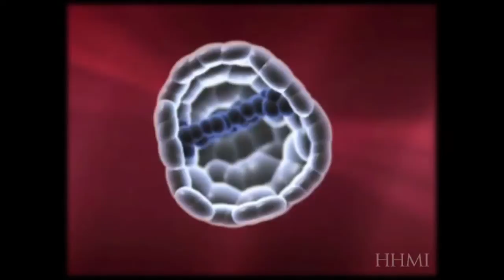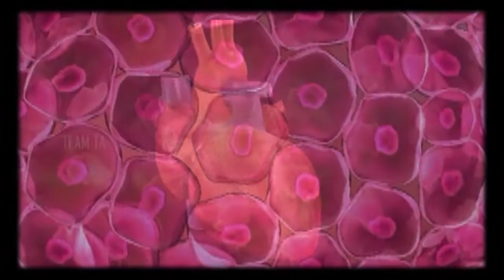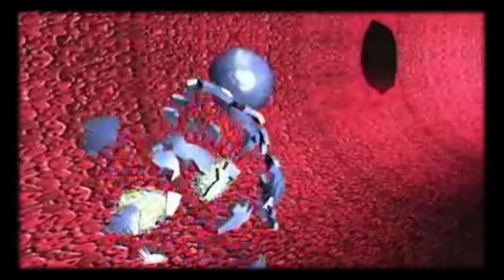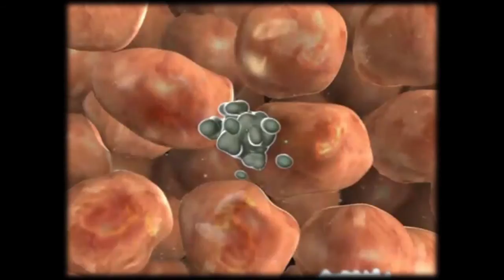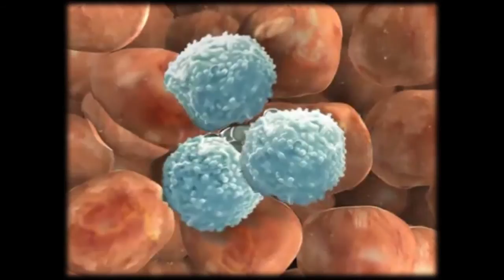Socientize: Análise de Imagens de Células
Ciência cidadã é um conceito inovador que pretende envolver o público geral em processos científicos. A melhor forma de ajudar a sociedade civil a compreender o que é ciência é permitindo a todos os cidadãos a participação em projetos e experiências de investigação científica. Este é o propósito da ciência cidadã.
O projeto SOCIENTIZE irá coordenar todos os agentes envolvidos no processo de ciência cidadã, estabelecendo a base para um novo paradigma de ciência aberta. O projeto irá promover a utilização de infraestruturas de ciência constituídas por recursos dedicados e externos, incluindo cientistas profissionais e amadores. O SOCIENTIZE pretende ser uma rede onde os fornecedores de infraestrutura e investigadores recrutam voluntários da sociedade civil para realizar ciência em casa.

A Análise de Imagens de Células pretende ajudar um cientista na sua investigação sobre a apoptose, um tipo de morte celular programada. Com resultados positivos, esta experiência poderá levar à descoberta de tratamentos mais precisos e eficazes no combate ao cancro. Este vídeo contextualiza esta investigação sendo um tutorial sobre os princípios básicos de biotecnologia necessários para compreender o trabalho que está a ser desenvolvido.

A fase inicial está a ser desenvolvida pelo BIFI-Unizar e pelo Departamento de Educação do Governo Regional de Aragão com o apoio da Fundação Ibercivis e Ciência Viva. Esta investigação também contará com a colaboração brasileira e europeia enquanto parte dos objetivos do projeto FP7, SOCIENTIZE. Esta experiência também possibilita a visita virtual aos laboratórios e obter formação direta da investigação científica. Esta é conduzida pelo projeto FP7 denominado Global Excursion.

Vamos combater o cancro juntos!